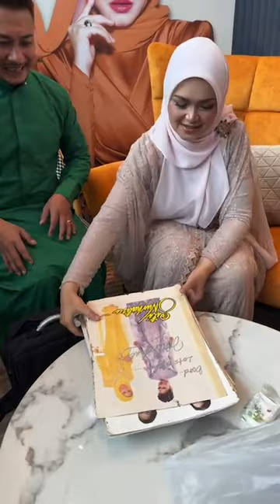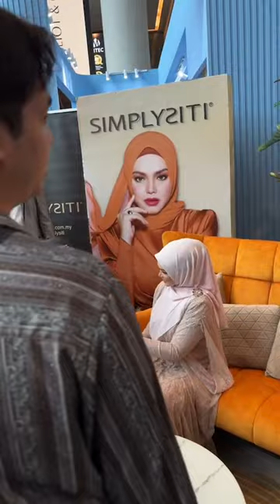Siti Nurhaliza Meet & Greet di Absolut Bazaar, MITEC, KL part 2